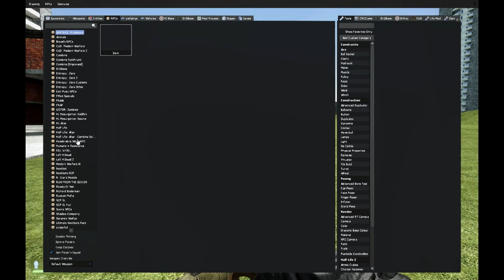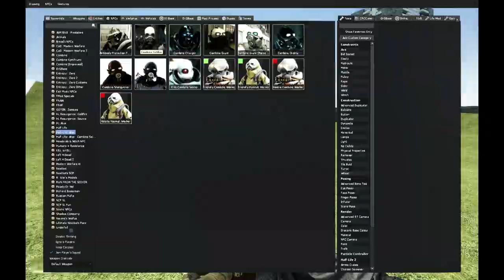Garry's mod [TFA] FlashCut 2 (this is a good addon you would love this one)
this is a good addon you would love this one could be the bast of the year or maybe not if other one show up

THE DESCRIPTION OF ADDON

type console command "mat_specular 1" to get functioned texture!!!

This addon is still has some issues, feel free to send feedback on the comment section.

Suggesting use this with sliding mod and my another addon Slow Motion Kill Feedback

Feature:
C_arms support, rebounce bullets, god mode when teleporting

console commands:(find more commands from in-game Q-menu option panel)

flashcut2_slowmotion (default 1) (Enable/Disable slow motion when charging with [WALK] key)
flashcut2_oldstyleslowmotion (default 0) (Enable/Disable old style slow motion —— automatic do slowmotion and enable god mode)
flashcut2_damagemultiply (default 1) (Multipy the weapon damage)
flashcut2_dodgegodtime (default 0.3) (How long the god mode would be enabled when dodged)

Controls:
R[reload key] - switch between 3 style
E[use key] - dodge(when hit a enemy, you get an instant dodge, rapid drop down when in air)
When deploying the weapon or right after dodged
LeftMouse Click - handle attack
RightMouse Click - rapid draw slash
Style 1
LeftMouse Click - 4 combos
LeftMouse Hold - charge burst attack
RightMouse Click - Ground(UpperSlash)/Air(down split)
RightMouse Hold - flashcut
RightMouse Hold with WalkKey(default Alt) - slow motion flashcut(you can do it with multiple times, but you only get slowmotion at the first cut)
Style 2
LeftMouse Click - 6 rapid combos
LeftMouse Hold - charge slash(automatic block bullets and fire round when released)
RightMouse Click - handle attack
RightMouse Hold - ring attack 2 combo
Style 3
LeftMouse Hold - ring attack 4 combo
RightMouse Click - UpperSlash
RightMouse Hold - ring attack UpperSlash

If you teleport ability is not working, try disable legacy FlashCut